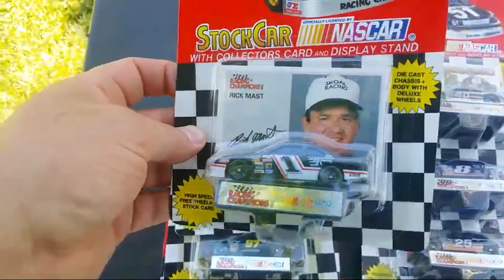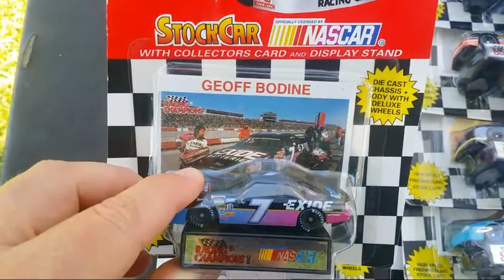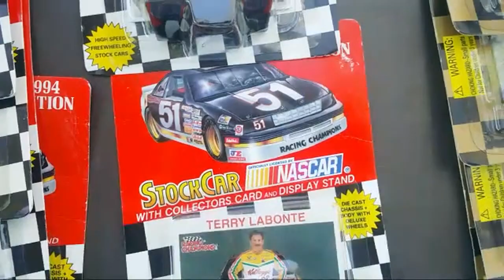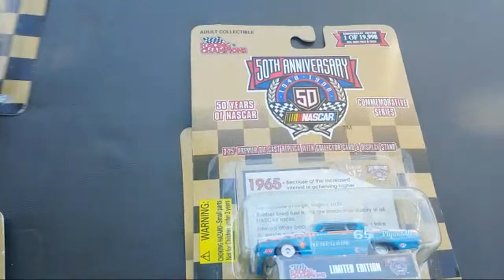NASCAR $3 Buy In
Great for collecting or customizing. $3 a spot at 25 spots. Winner will be drawn live. I will ship cars loose since the packages are not mint unless winner wants in package and is willing to pay a little more for shipping. International I'll pay $10 towards shipping.